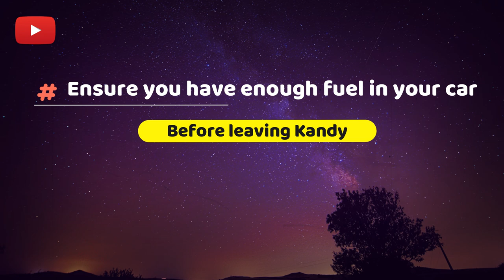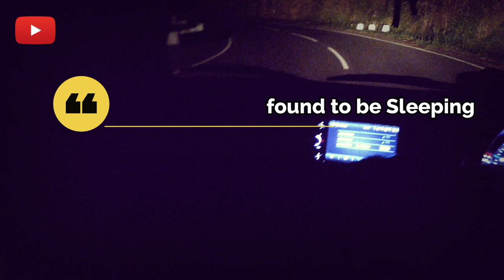Avoid this in Sri Lanka ! শ্রীলঙ্কা | श्रीलंका | Episode -4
This is an exclusive Travel Vlog ( Episode 4) by Team Bong Voyager on Sri-Lanka, focussing on night driving from Kandy to Nuwara Eliya

Please do watch the video till the very end, this is a must for tourists so that you guys don't do the same mistake that we have done.